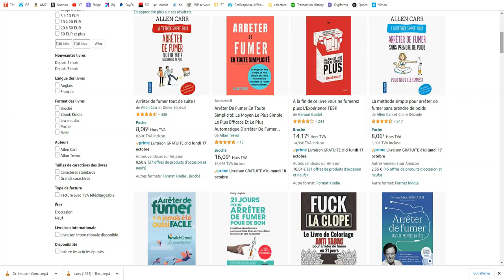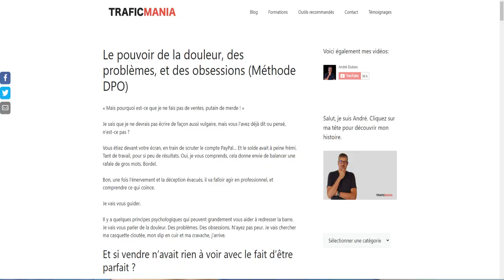Ce conseil marketing caché dans "Les dents de la mer"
Téléchargez votre formation copywriting et votre formation trafic. Vous recevrez aussi mes emails marketing exclusifs.

L'article de blog qui a servi de base à cette vidéo